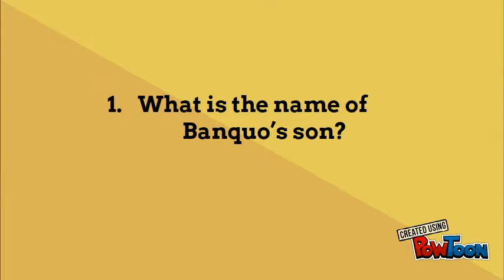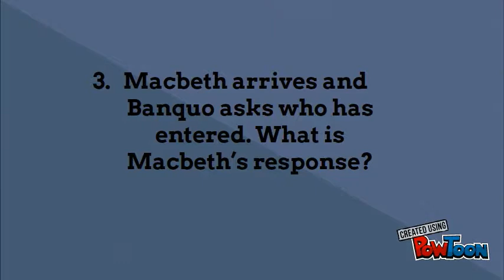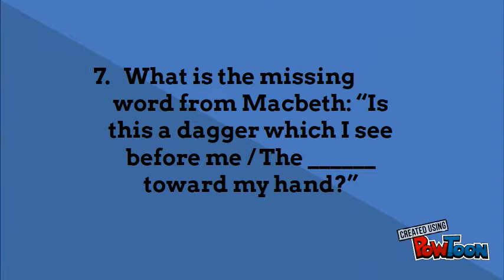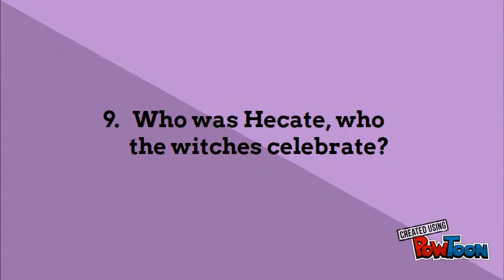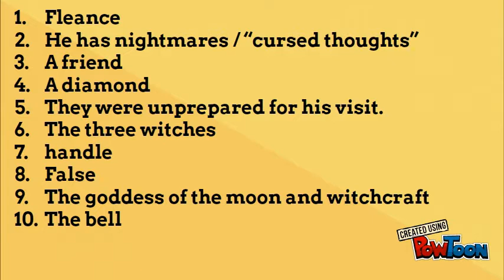Macbeth Act 2 Scene 1 Quiz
A short video, with answers included, based on Act 1, Scene 2 of Shakespeare's Macbeth. Useful for a starter, plenary or revision activity. For more ideas, activities and revision resources for teaching GCSE English please visit my